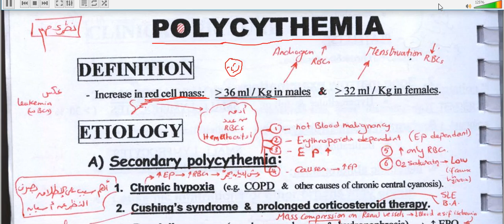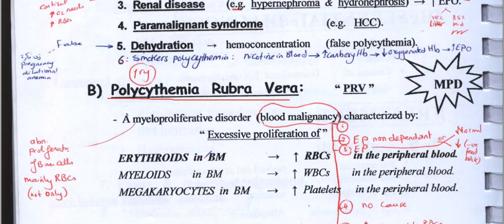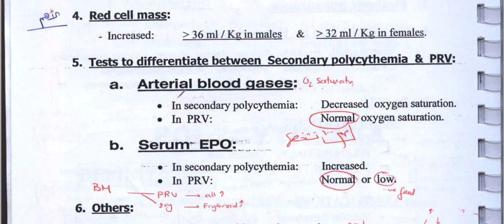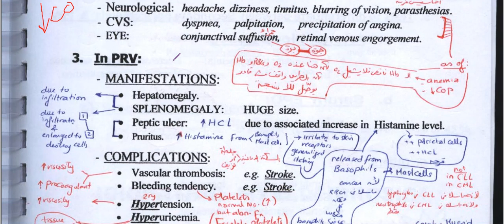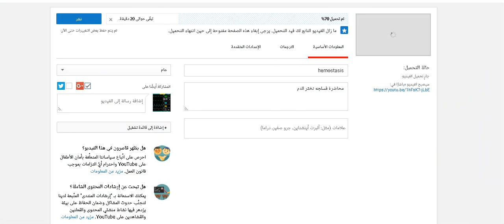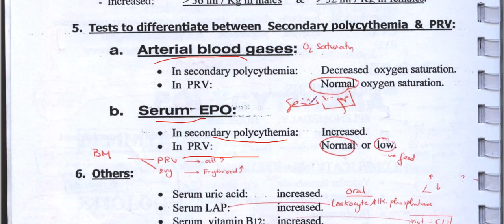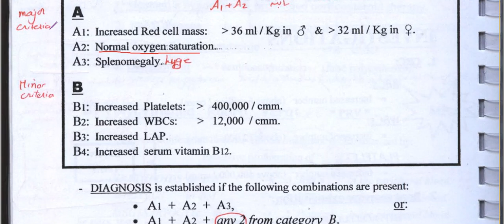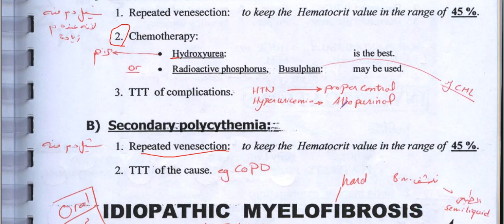l8 polycythemia rubra vera